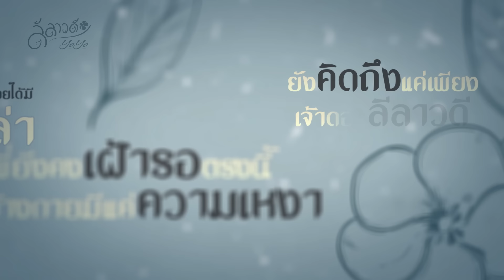ลีลาวดี - YoYo【Official Lyric Video】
เพลง
ศิลปิน
คำร้อง : YoYo
ทำนอง : YoYo
เรียบเรียง : YoYo, NATHA Project
*ต่อให้กาลเวลา​จะ​ผ่าน​ไป​นานเพียงใด
แต่ว่าข้ายังคงเหมือนเดิมคิดถึงเธออยู่ในใจ
ยามเมื่อรัตติกาล​ยังคืบและคลานเข้ามาคราใด
ใจพวงค์​ยังคงคอยห่วงว่าเจ้าจะเป็นอย่างไร

บุบผาเมื่อแย้มบาน
ยังคงหอมแม้แสนนาน
แม้ว่ากาลเวลา​จะ​ผันและผ่านไปนานเท่าไร
แต่ฉันยังคงจดจำรอยรักรอยจูบข้างในหัวใจ​

ยังคิดถึงทุกเรื่องราว
แม้ความรักของสองเรา
นั้นจะไม่ออาจ​คืนหวนกลับมาให้มันเป็นเหมือนเดิม​
แต่ฉันก็ไม่อาจลืมเรื่องราวที่ผ่านมาลงได้เลย

ไม่รู้ว่าตอนนี้เจ้าเป็นอย่างไรบ้าง​คนดี
ยังจดจำเรื่องราวที่ดีที่เคยมีได้หรือเปล่า​
พี่ยังคงเฝ้ารอตรงนี้แม้ข้างกายมีแค่ความเหงา
ยังคิดถึงแค่เพียงเจ้าดอกลีลา​วดี​

Mix&Mastered : NATHA Studio
Lyric Video : เกียรติศักดิ์ สุวรรณรอ